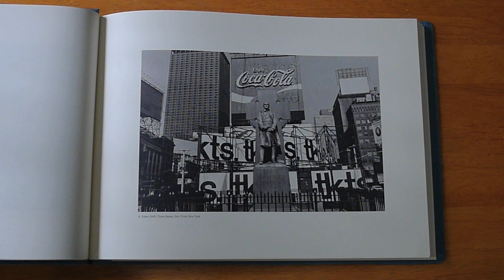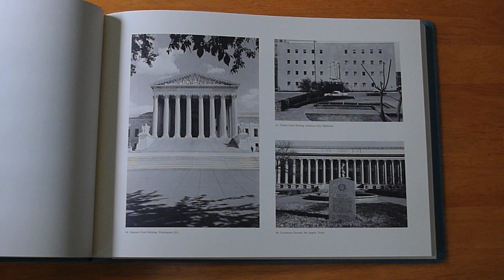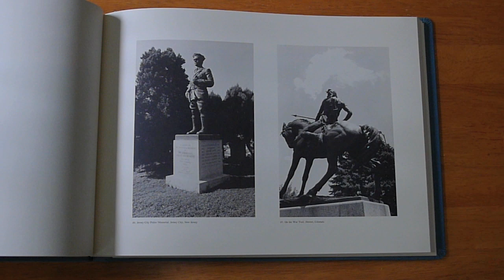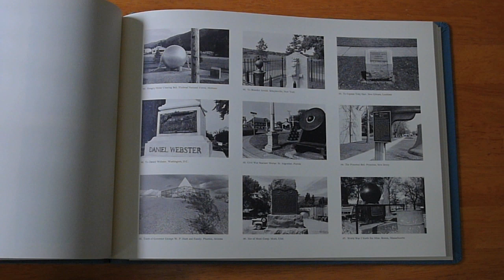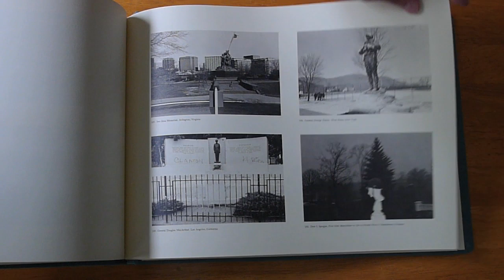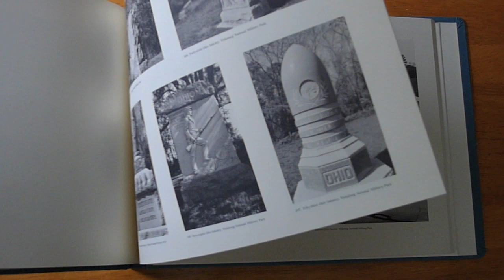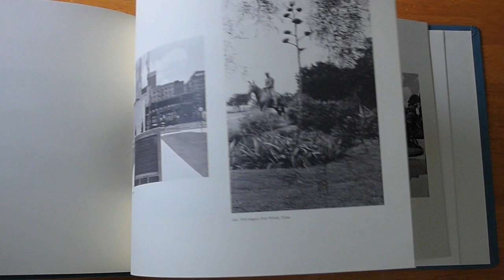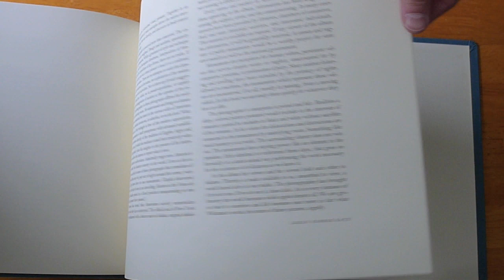Lee Friedlander - The American Monument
A glimpse into the rare 1976 Lee Friedlander book The American Monument